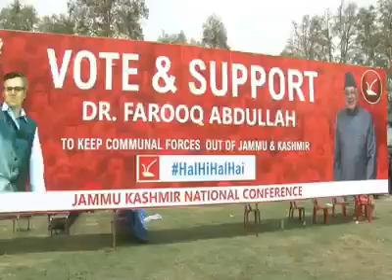Omar hits back at PM Modi at National Conference's convention in Srinagar.